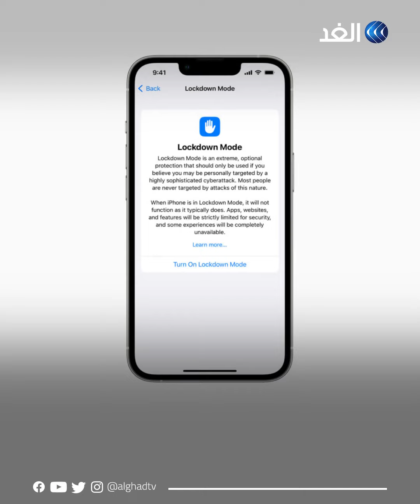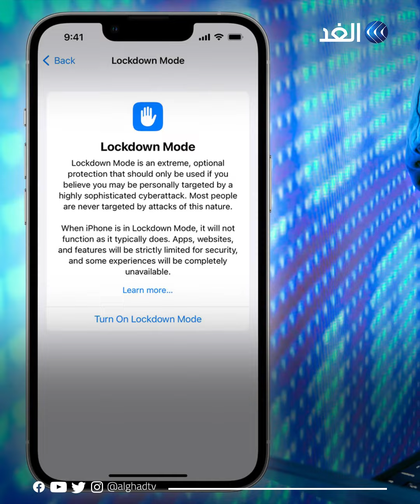أبل تضيف ميزة أمان خارقة لهواتف آيفون وتجعل الاختراق مستحيلا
"لحماية المستخدمين من برامج التجسس عالية الاستهداف".. أبل تعزز أمن هواتف آيفون بميزة خارقة